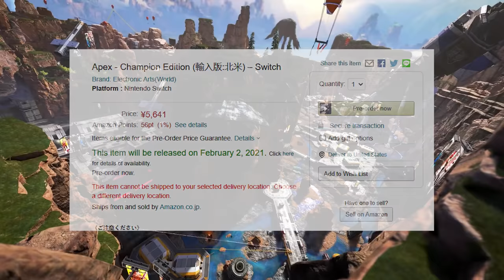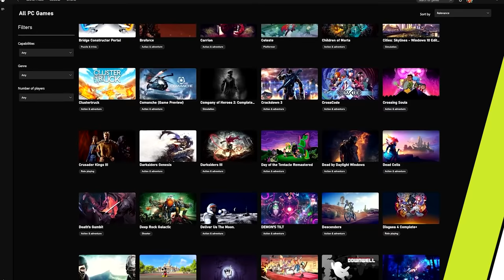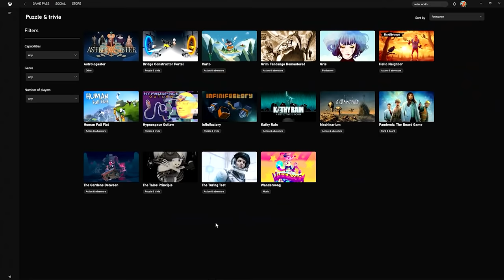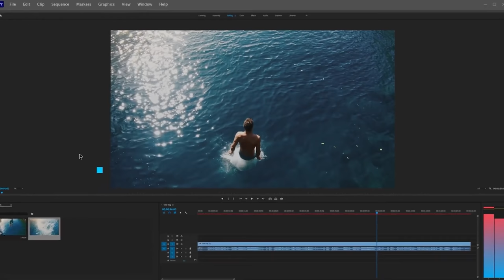Call of Duty Warzone is PAY TO WIN? - CSGO Team Fined $10,000 - Today In Gaming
Warzone players have found two new ways to utterly break the game